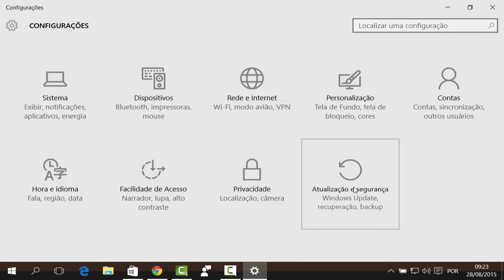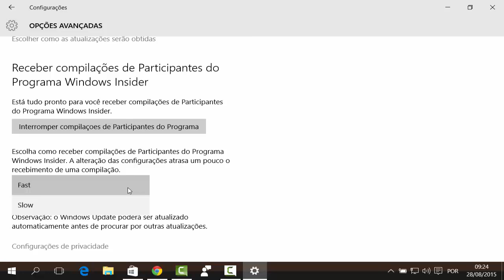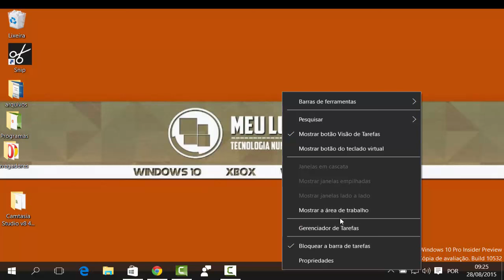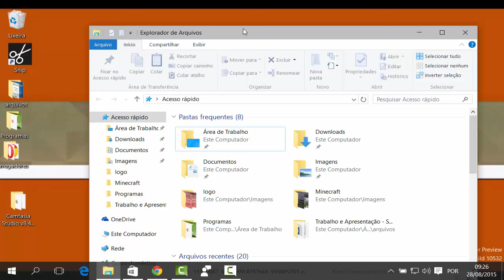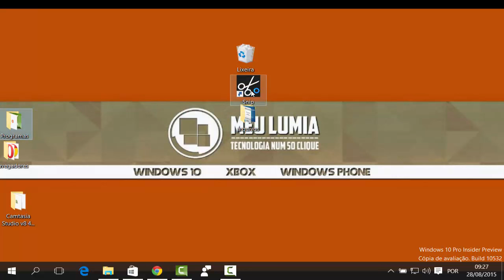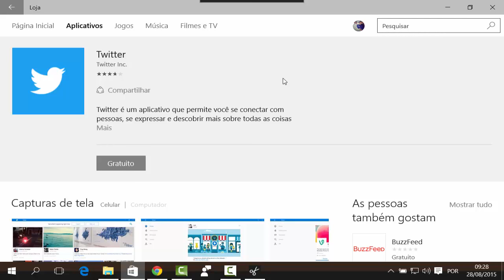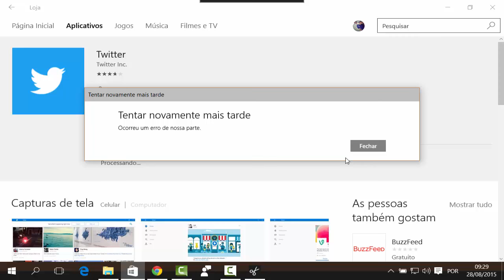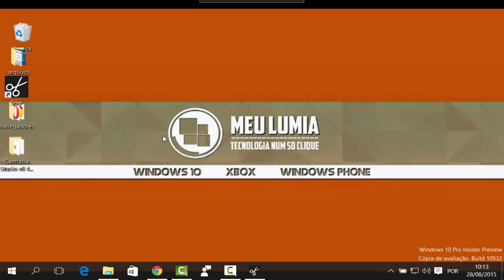[Review] Build 10532 do Windows 10 Insider Preview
:::::::::Descrição do Vídeo:::::::::::::::
Olá, galera seja bem vindo a mais um vídeo aqui do Canal, no vídeo de hoje vamos mostra todas novidade da Build 10532 do Windows 10, que foi liberada pela Microsoft ontem, essa Build não apresenta muitas novidade.

::::::::::::::::::::::::: Atenção ::::::::::::::
Qualquer Pergunta Deixe nos Comentários Abaixo que nós Responderemos sua Pergunta ou pode manda um e-mail para nossa equipe de suporte para problema com smartphone,PC entres outras coisa, nós podemos ajudar .